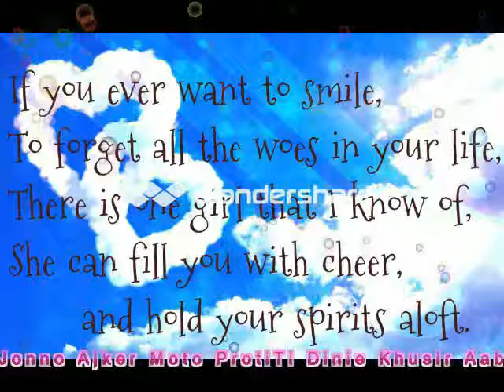Happy Birthday To You Shipra